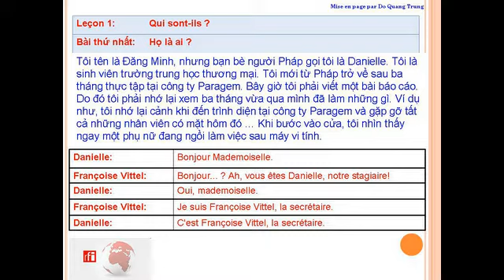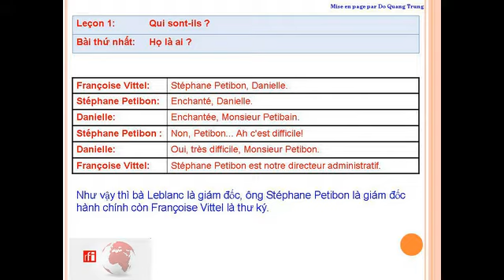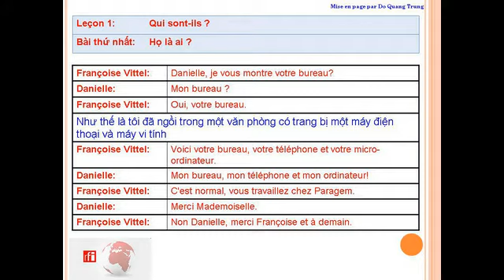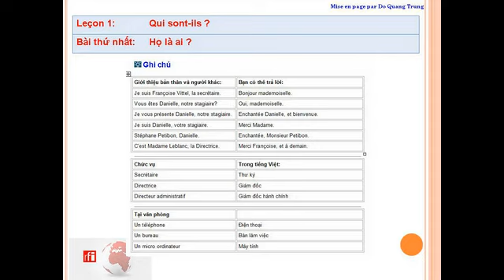Comment vont les affaires - Leçon 01: Qui sont-ils ? - Họ là ai ?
Tiếng Pháp trong kinh doanh - Comment vont les affaires - Leçon 1: Qui sont-ils ? - Họ là ai ?